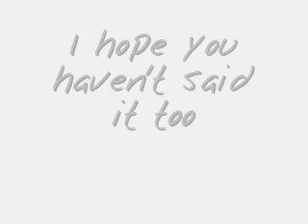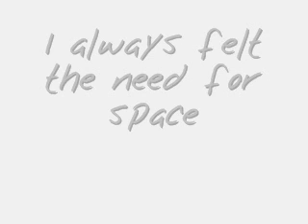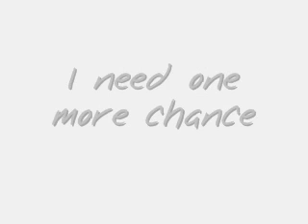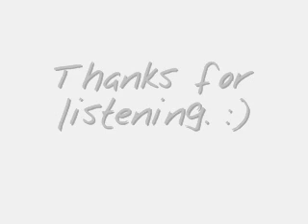Chris Brown - Crawl (TJ Cover)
This is my first official cover. It's Chris Brown's Crawl and I hope you enjoy listening. Making music is not easy indeed. I spent a whole day recording, editing, rendering etc. I give my best into every details and I hope it's worth something. Maybe more tips? Any tips about recording or singing you are most welcome to share. Any comments and critics, please let me know as well. =)

*I lost control at 1.06 and it sounds terrible. Gahhh.